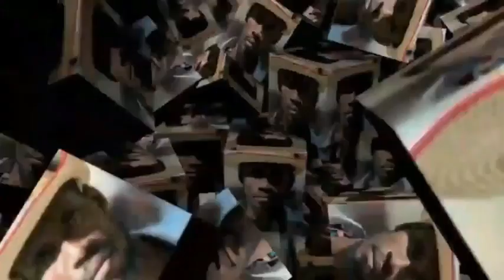{KOZE VODOU} SEREMONI LWA KAFOU NAN FET MANBO POLINA